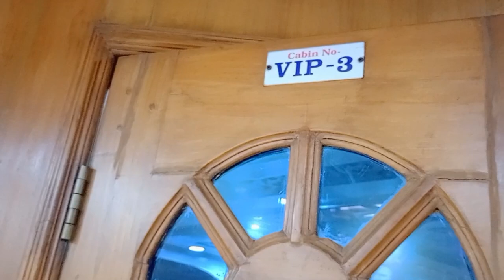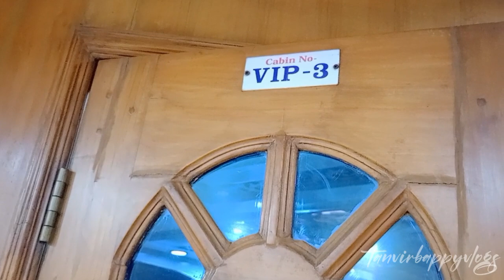সদরঘাট লাঞ্চ টার্মিনা।। TITANIC of BANGLADESH।।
এটা ছিল আমার প্রথম সদরঘাট লাঞ্চ টার্মিনালে ভ্রমন।
আশা করি আপনাদের এই ভিডিও টা ভালো লাগবে।
সবাই পাশে থেকে সাপর্ট করবেন।

# লাঞ্চ_ ঘাট
রাজাহাট বি
সদরঘাট লাঞ্চ টার্মিনাল
সদরঘাট লঞ্চ টার্মিনাল
সদরঘাট লঞ্চ টার্মিনাল রেস্টুরেন্ট
সদরঘাট লঞ্চ টার্মিনাল লাইভ
সদরঘাট লঞ্চ টার্মিনাল খবর
সদরঘাট লঞ্চ টার্মিনাল থেকে লঞ্চ ছেড়ে যাওয়ার দৃশ্য
titanic of bangladesh
awlad 10 launch titanic of bangladesh
overnight journey in titanic of bangladesh
titanic bangla anubad
titanic bangla explanation
titanic in bangladesh
titanic bangla jahaj